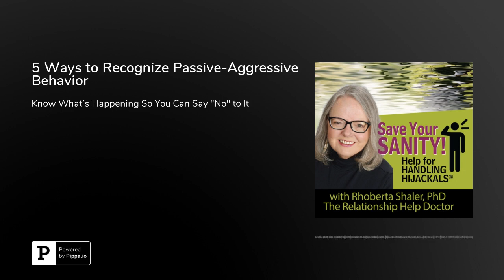5 Ways to Recognize Passive-Aggressive Behavior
Know What's Happening So You Can Say "No" to It

Passive-aggressive behavior is frustrating, infuriating, and frankly...unfair! And, it's sneaky! In fact, so sneaky that you're often caught up in thinking that it actually makes some sense...at first, or for a while. Then, it dawns on you: Something's not right with this but I can't quite put my finger on it.

So, today, I offers you five ways that passive-aggressive behavior shows up. You can then recognize it more easily. BUT, it's never very helpful to tell another person that their behavior is passive-aggressive. It's highly unlikely to get you anywhere good. Learn why.

Listen to this short podcast and learn how to listen for passive-aggressive stuff coming at you, and well as from you. It can be tricky!

and toxic relationships can be at home, at work, at play... with your parent, boss, spouse, sibling, friend, co-worker.

No worries about where in the world you live. I work through private, secure video conferencing. So, we can certainly work together to figure a few things out.

Are you looking for relief from the pain, confusion and drama of toxic relationships? I can help.

You can reclaim your personal power. Keep watching my videos on YouTube to find strategies for changing your relationship dynamics.. When you're ready, let's talk.
You can take advantage of my one-time. new client introductory Consultation here (only $97 for a full hour)

WANT A SAFE PLACE-- off social media--
TO TALK, ASK QUESTIONS, GET EXPERT ANSWERS & SUPPORT?

Explore my eCourses to build your confidence in dealing with narcissistic people.